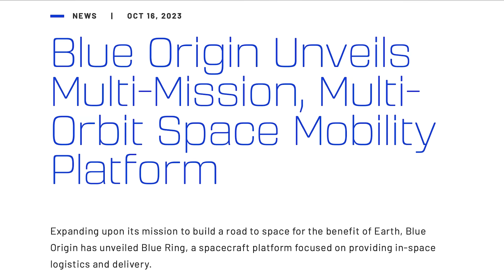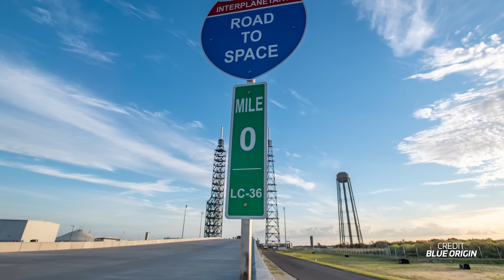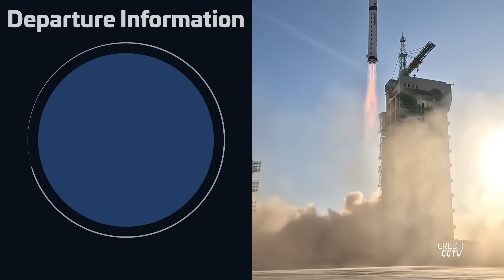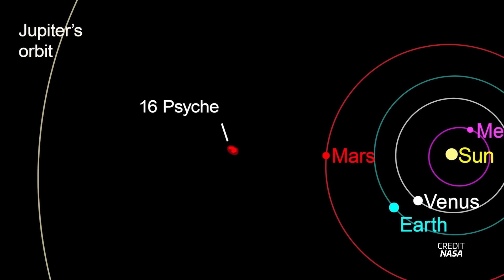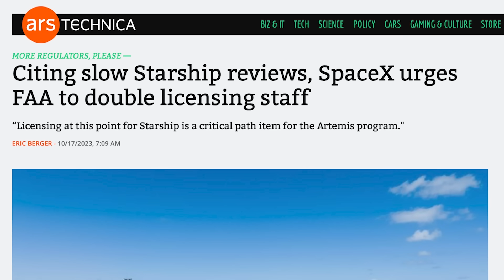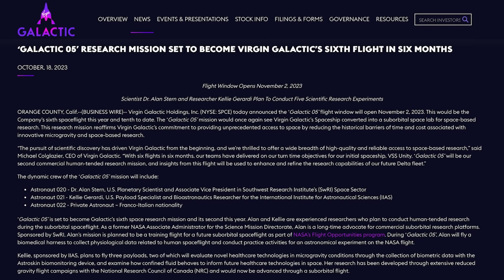Rocket Companies Testify Before Congress | This Week In Spaceflight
In this week's episode of "This Week in Spaceflight," we cover India's bold exploration goals, Blue Origin's innovative Blue Ring orbital tug, and the recent FAA Senate hearing involving SpaceX's complaints. Join us for the latest space news and updates!

India's Ambitious Exploration Plans: Discover India's plans for a space station and a moon landing by 2040, along with other interplanetary missions.

Blue Origin's Blue Ring: Explore Blue Origin's versatile orbital platform designed for in-space logistics and delivery.
SpaceX's FAA Senate Hearing: Learn about the Senate hearing discussing regulations for commercial human space activities and SpaceX's demand for faster regulations.

🎥 Video from Blue Origin, SpaceX, Rocket Lab, ISRO, NSF, CCTV,  & NASA.
✂️ Edited by Nathan W Shields.

Timestamps:
00:00 Intro
00:31 Blue Origin joins the orbital tug market
02:10 India's big spaceflight exploration plans
04:10 This Week In Launches: Starlink 6-22
04:50 This Week In Launches: Yunhai-1 04
05:23 This Week In Launches: Starlink 6-23
06:09 Falcon Heavy launches NASA's Psyche
08:16 SpaceX asks Senate for faster regulations
11:41 Across Space: Vega's latest launch not so successful
12:35 Across Space: Ariane 6 testing schedule updated
13:18 Across Space: Starlink's deal with Qatar Airways
13:42 Across Space: SpaceX's crew access tower complete
14:27 Across Space: Virgin Galactic's next crew
15:10 Next Week In Spaceflight: Gaganyaan in flight abort test
15:34 Next Week In Spaceflight: Starlink 7-5
15:51 Next Week In Spaceflight: Starlink 6-24
16:03 Next Week In Spaceflight: Chang Zheng 2D launch
16:15 Next Week In Spaceflight: Russian spacewalk on the ISS
16:35 Next Week In Spaceflight: Starlink 6-25
16:53 Next Week In Spaceflight: Shenzhou 17
17:12 Next Week In Spaceflight: Starlink 7-6
17:33 Outro